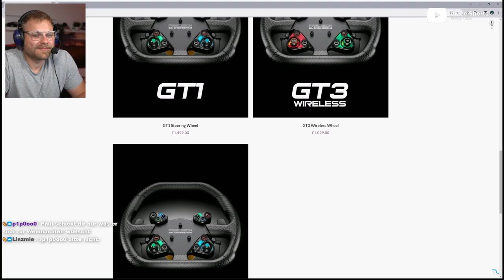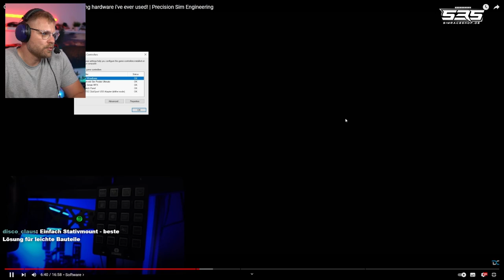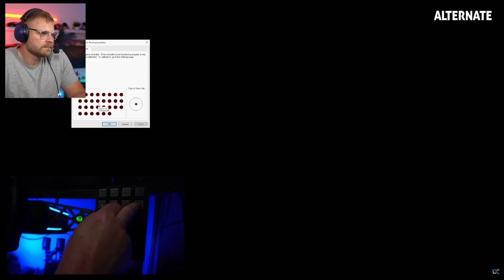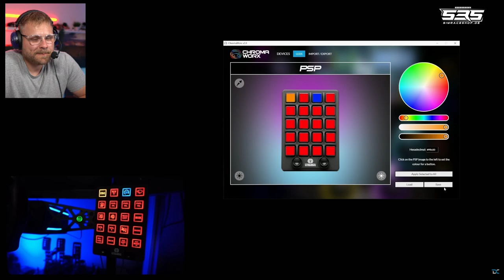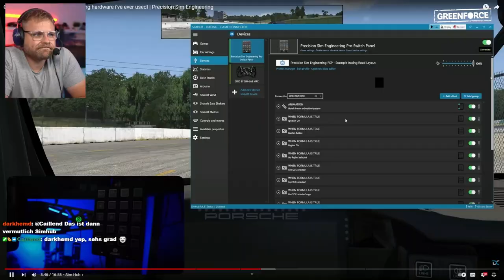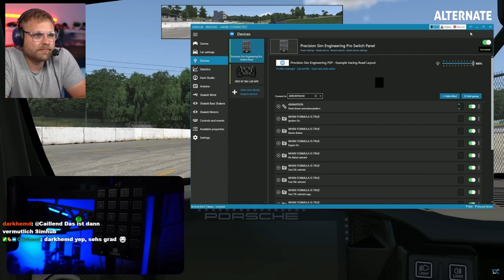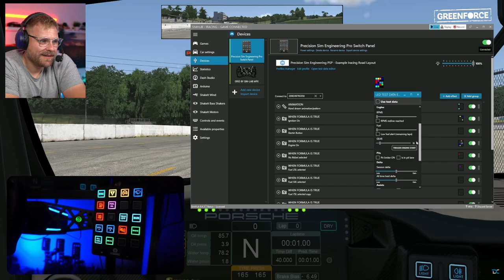Ich bin hart verliebt in diese Buttonbox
**=Reflink